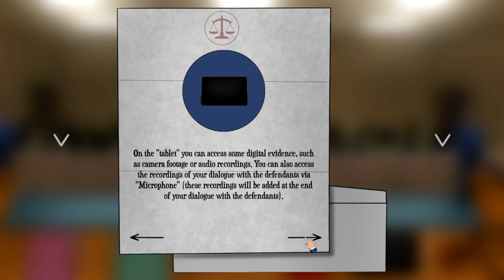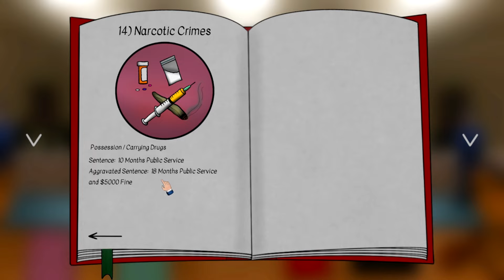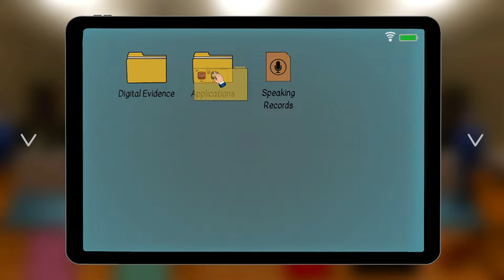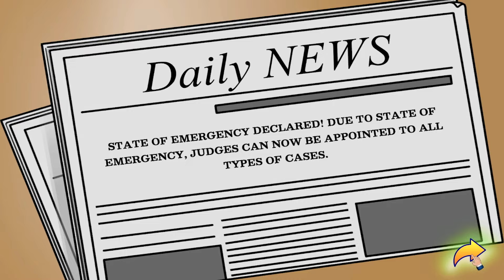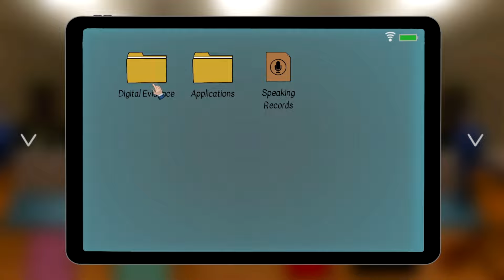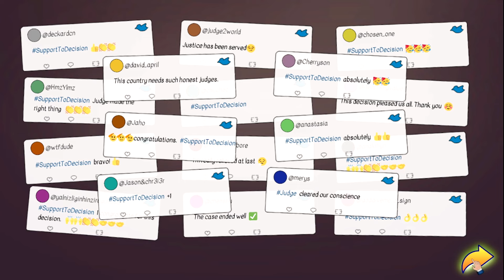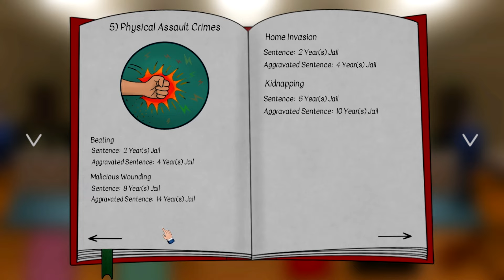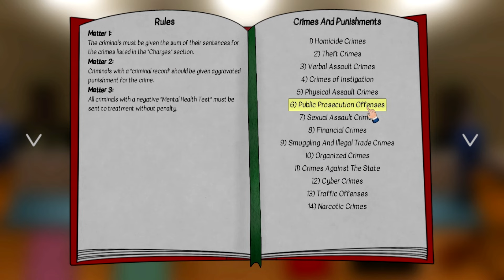Judgesim: I Am The Law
Judgesim puts you in the roll of a high judge in the Banana Republic. look at the evidence and decide the fate of them in front of you. Just make sure you don't upset the wrong people.